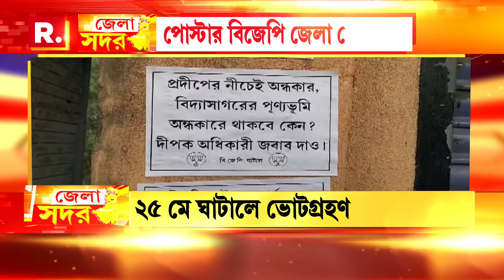বিজেপির মহিলা মোর্চার সাধারণ সম্পাদকের বাড়িতে হা মলার অভিযোগ তৃণমূল আশ্রিত দুষ্কৃতীদের বিরুদ্ধে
বিজেপির মহিলা মোর্চার সাধারণ সম্পাদকের বাড়িতে হামলার অভিযোগ তৃণমূল আশ্রিত দুষ্কৃতীদের বিরুদ্ধে। অভিযোগ মঙ্গলবার গভীর রাতে তুফানগঞ্জ ১নং মন্ডলের মহিলা মোর্চার সাধারণ সম্পাদক রীতা রানী দাসের বাড়িতে চড়াও হয় শাসক আশ্রিত দুষ্কৃতীরা...। ভাঙচুর করা হয় বাড়ির গেট সহ টিনের বেড়া। নয়নেশ্বরী এলাকার ঘটনায় ছড়িয়েছে চাঞ্চল‍্য। পুলিশের উপর একরাশ ক্ষোভ উগরে দিয়েছেন মহিলা মোর্চার সাধারণ সম্পাদক। অভিযোগ ফোন করলেও পুলিশ আসেনি ঘটনাস্থলে।

রিপাবলিক স্বাধীন।
রিপাবলিক নির্ভীক।
আপনিই রিপাবলিক।